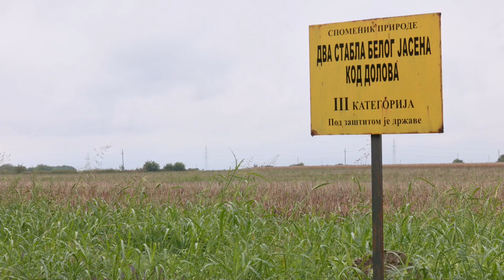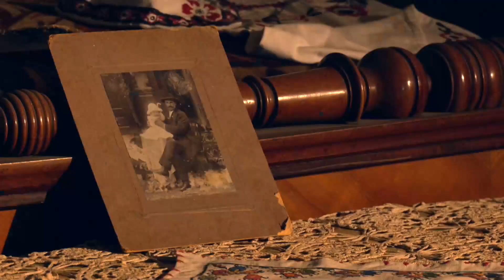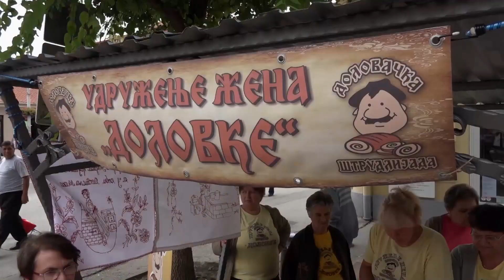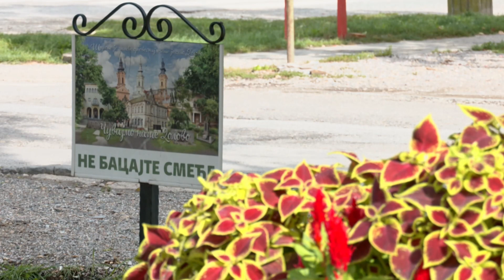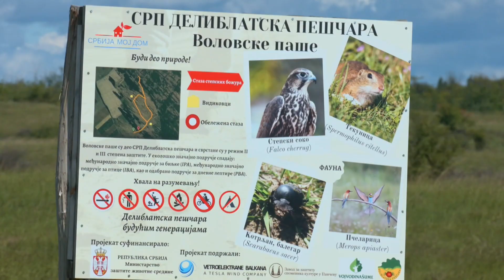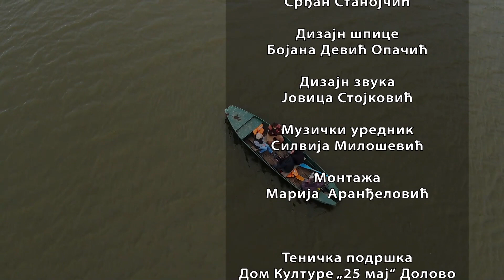Eko perspektive: Južnobanatska ravnica, 1. deo